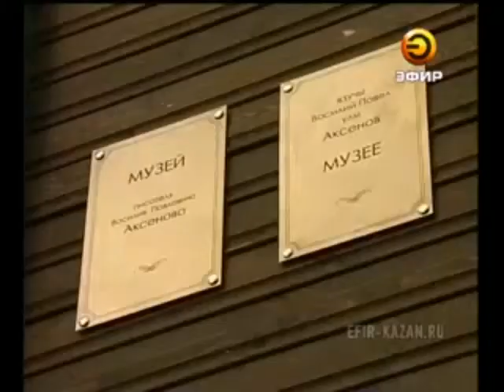"Аксенов-фест" подошел к концу